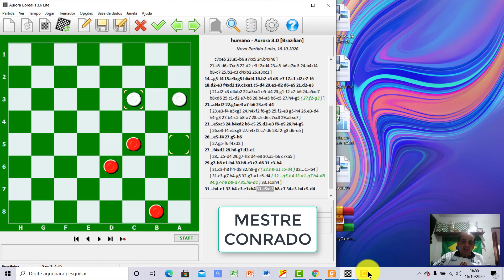COMENTÁRIO ESPANHOLA A BRASILEIRA